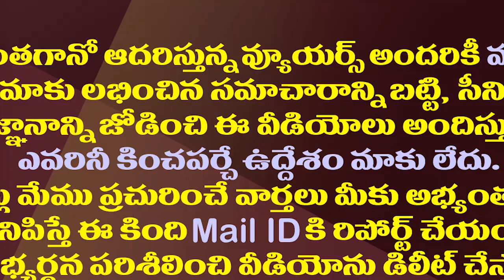నలుగురిలో వీళ్ళిద్దరూ ఆ మీడియాకు స్పెషల్ ఎందుకు?|Why is the media giving priority to those two MLAs?